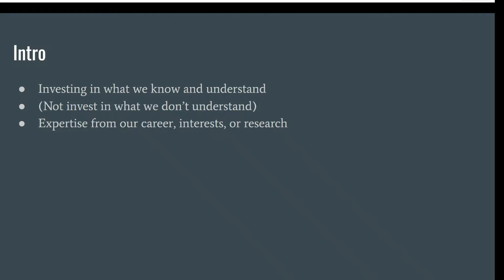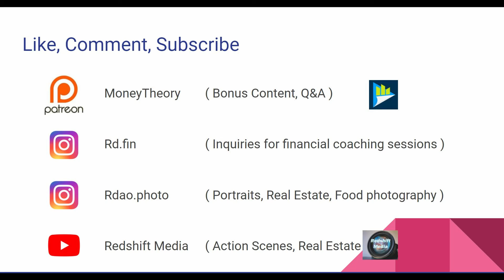Circle of Competence MTFIN